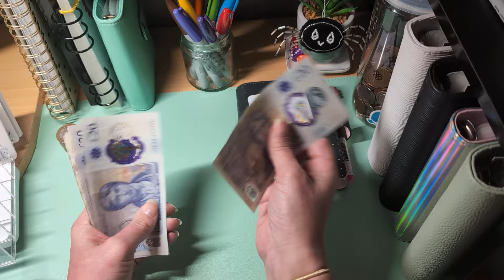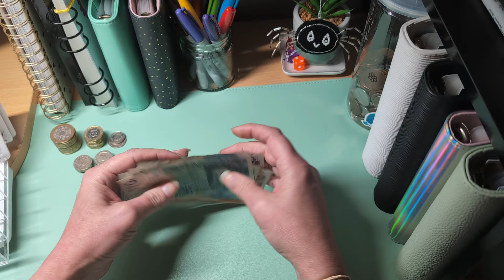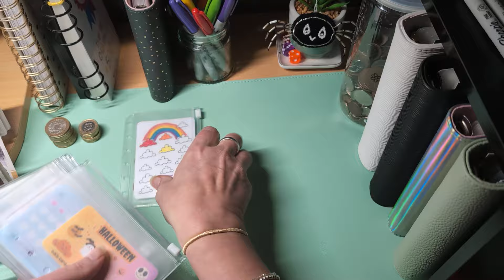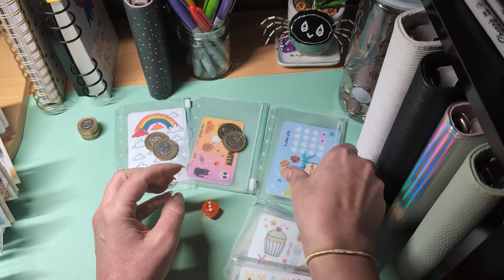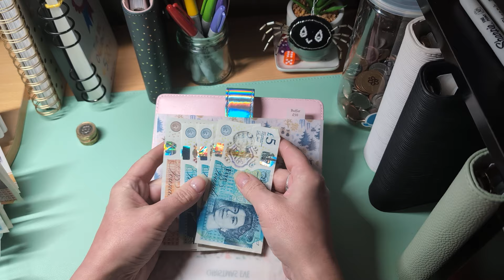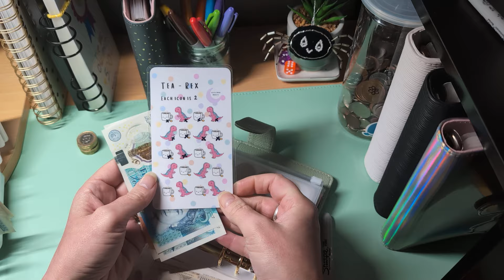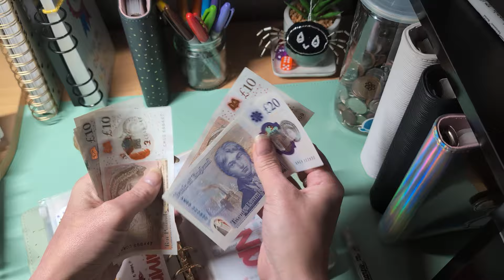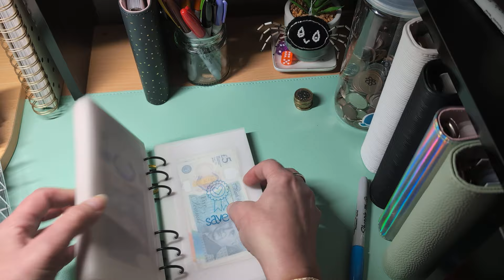Week 4 | 😊 Cash Stuffing and Mini Challenges 🎉| Woo Hoo!!♥️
Hello lovelies! Thank you for visiting and I hope you're having an amazing day!

Wow! Wow! WARNING - It is very ink heavy!! Please let me know if there are any problems accessing the file

I'm sure it's obvious that I'm not a financial expert - I struggle to add up money at the best of times! So please only view this video as a form of entertainment while I'm trying to save as much as possible.

JamDoughnut - "Earn while you spend and get instant cash back from 100's of shops like Amazon, Morrisons, Currys etc" you cash out when you reach £10.00. If it sounds like your cup of tea, you can check them out on Google (or click the link below) If you use my referral code E3XX I'll get a refer a friend bonus when you cash out at £10.